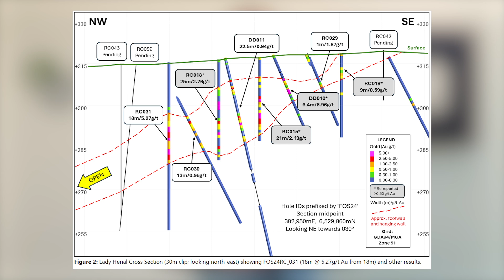Lunnon Metals’ Major Gold Discovery at Lady Herial: 18m @ 5.27g/t Gold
Lunnon Metals (ASX: LM8) has made a significant gold discovery at the Lady Herial prospect, part of the Kambalda Gold & Nickel Project in Western Australia. Their standout drill result of 18 metres at 5.27 grams per tonne gold, located just 18 metres below the surface, positions Lady Herial as a potential new resource for the company. This discovery opens up exciting possibilities for open-pit mining opportunities. Learn more about how this promising project fits into Lunnon’s broader gold and nickel strategy.